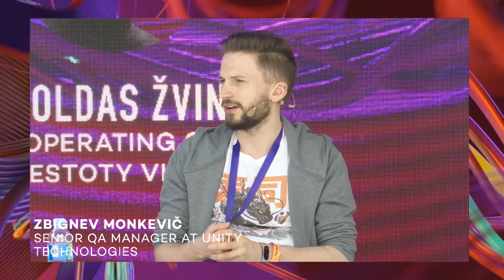Who's Disrupting the Gaming Industry? | Startup Fair. Recharge 2021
🙌 The global success of the gaming industry during the pandemic proved that video games have virtually endless potential to keep us fascinated. ☝️ But the tech standards and business models that govern the gaming world are changing every 5 years, and currently, the gaming industry is on the brink of a technological shift. 🎮
⭐ Watch the discussion where key industry players talked about the effects of increasing accessibility of open-source game dev tools, how the gaming space is changing with its consumers, and how startups together with next-generation technologies are revolutionizing the gaming industry.

Moderator:

🦄 Tautvydas Pipiras  Manager at Lithuanian Innovation Centre

Speakers:

🦄 Zbignev Monkevič Senior QA Manager at Unity Technologies
🦄 Arnoldas Žvinys Chief Operating Officer at Estoty Vilnius
🦄 Vaidas Mikelskas User experience designer at SneakyBox Studios